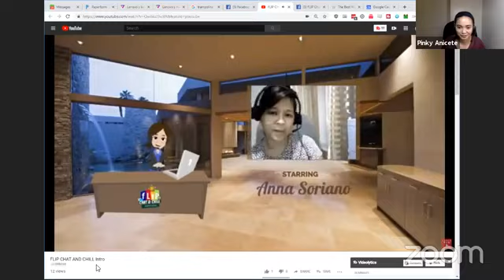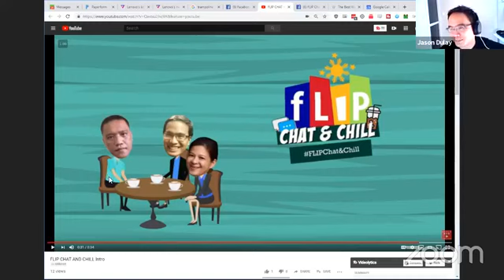FLIP Chat&Chill: The Best Ways to Get Paid as an Online Freelancer